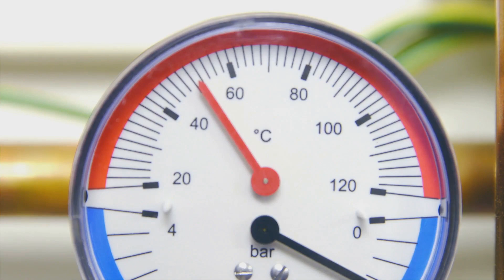Exploring the Mysteries of Lut Desert, Iran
Discover the hidden wonders of the Lut Desert, one of Earth's most extreme environments! 🌵🔥 Join us as we explore this UNESCO World Heritage site, larger than Switzerland, and delve into its record-setting temperatures of up to 70.7°C (159.3°F). Marvel at towering sand dunes, unique geological formations, and the paradox of life surviving in such harsh conditions. Learn about its historical significance, ancient legends, and the resilient creatures that call this desert home. From rare blooms after infrequent rains to the desert's role in scientific research, witness the Lut Desert's raw power and beauty.

CHAPTER:
00:00 #1 The Furnace of the Earth
01:01 #2 A Sea of Sand, a World Heritage
02:12 #3 A Crucible of Extremes
03:14 #4 The Shifting Sands of Time
04:12 #5 Where the Earth Breathes Fire
05:09 #6 Echoes of Ancient Caravans
06:11 #7 Cities Swallowed by Sand
07:22 #8 The Enduring Presence of the Past
08:25 #9 Adapting to Extremes
08:48 #10 The Desert's Elusive Inhabitants
09:48 #11 A Symphony of Ephemeral Beauty
10:14 #12 Unveiling Earth's Secrets
11:13 #13 Criteria for World Heritage Status
11:53 #14 A Legacy Preserved
13:19 #15 A Timeless Testament
13:38 #16 A Call to Conservation